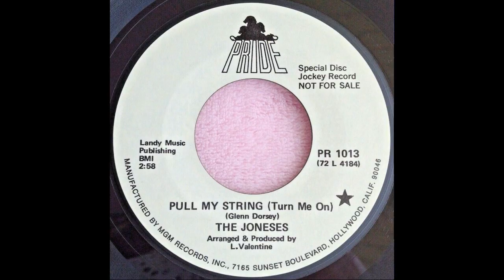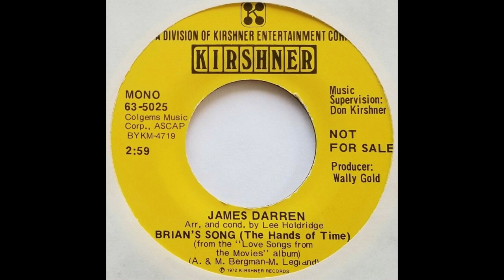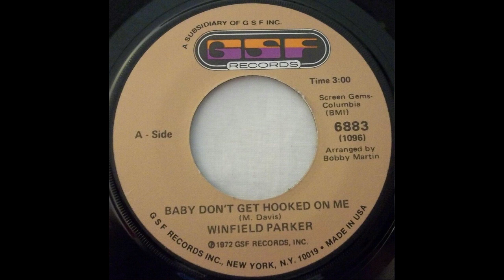The Class of '72: Recommended Singles November 4, 1972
Here are some singles recommended by Billboard Magazine on November 4, 1972.